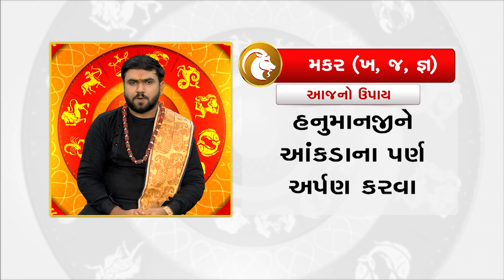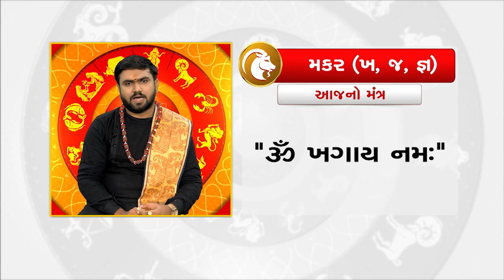Horoscope Today : મકર રાશિના જાતકો માટે આજનું રાશિફળ | TV9GujaratiNews